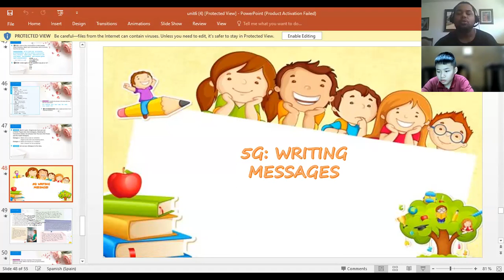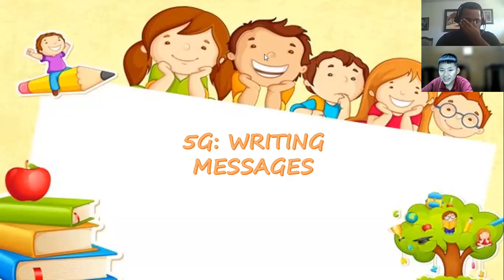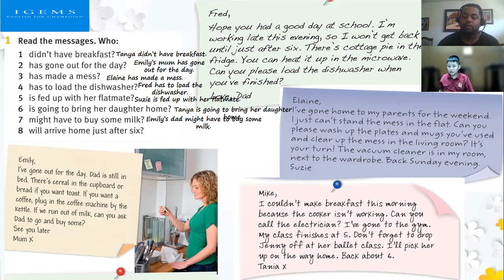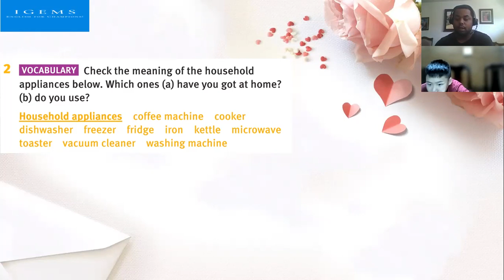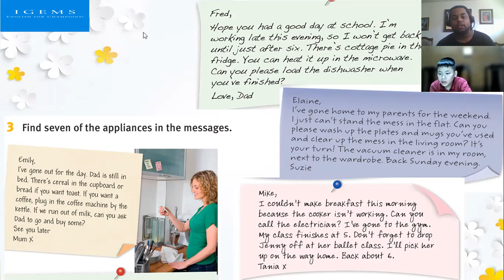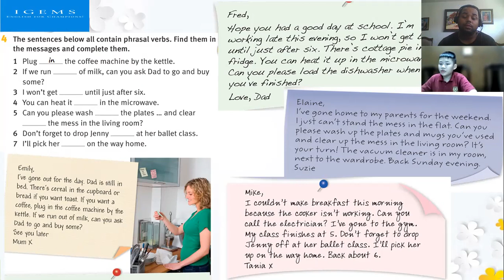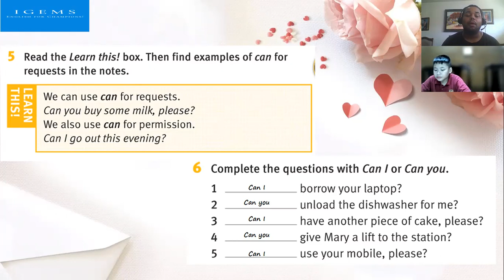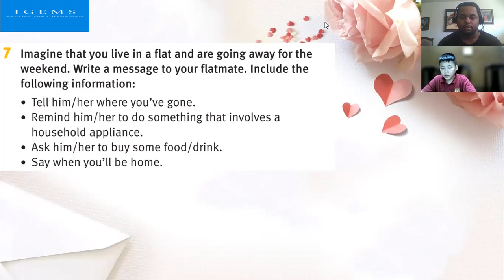IG-235 27-09-2021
Unit 6  Lesson 6 G  - Writing Messages  Solutions Pre-Int.